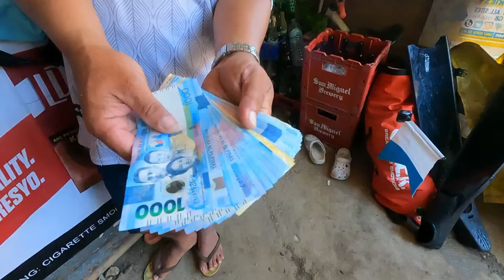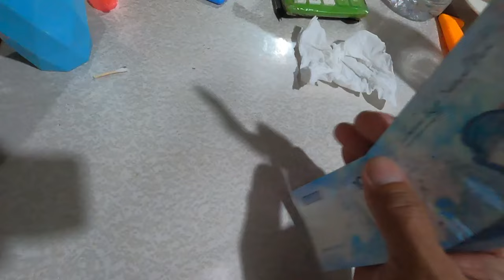BEST RECORD after 20 Years of Spearfishing || 10 KING MACKEREL at almost 5Hours of Spearfishing.🤙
BEST RECORD OF ALL TIME | ONE AT A TIME | AFTER 20 YEARS OF SPEARFISHING 🤙🇮🇹

Daanan talaga to ng mga malalaking isda.

Owner : Infraction

Music : Rock work out Energetic music by Infraction / Kill the panic
Owner: Infraction

Watch:

 • Alone With You — Land ...

🎵 Track Info:

Title: Alone With You
Artist: Land of Fire
Genre: Dance & Electronic
Mood: Romantic

Watch out for my next exciting spear fishing and Boracay sea adventures videos!

Comment down for shoutouts!
SEA YA!